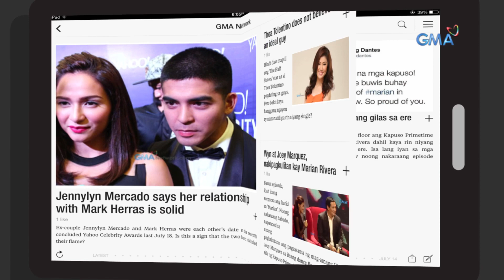GMA Network is now on Flipboard!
Watch to find out how you can follow GMA Network's Flipboard magazine.